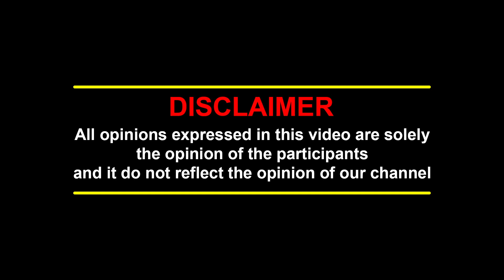Troll material ஆக மாறிய Indian2..Shankar Making Cringe-ஆ இருக்கு..! | Kamal haasan | Aniruth